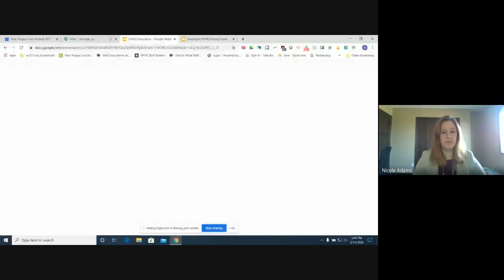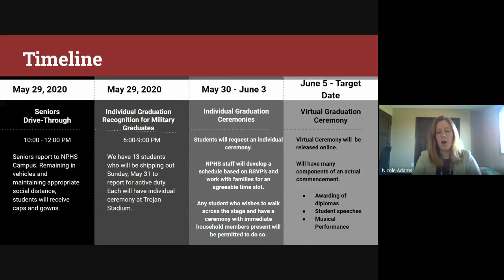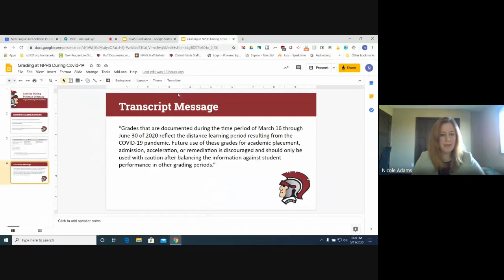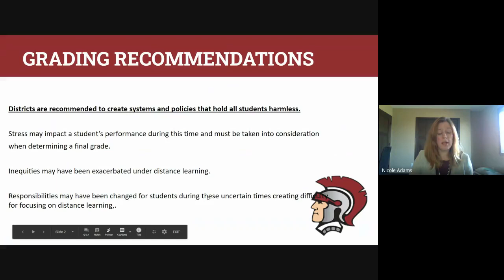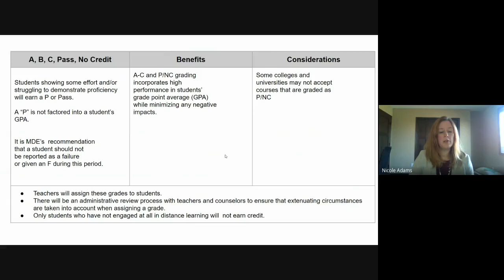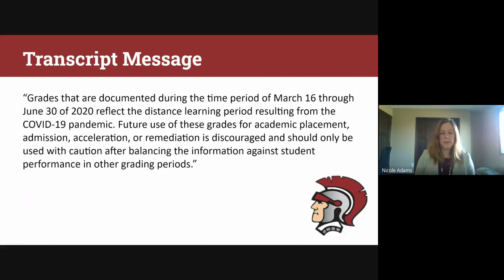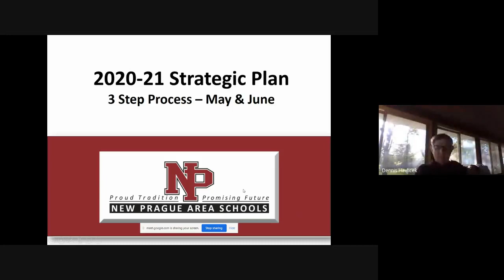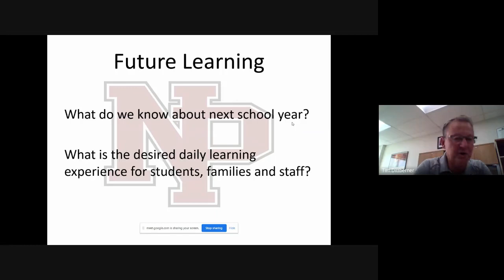NPAS School Board Meeting (Virtual), May 11th 2020